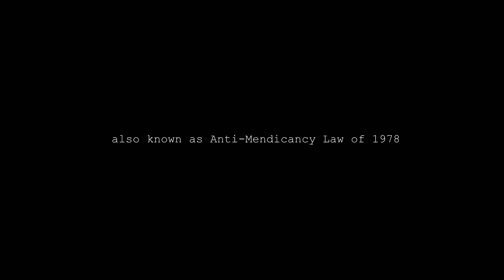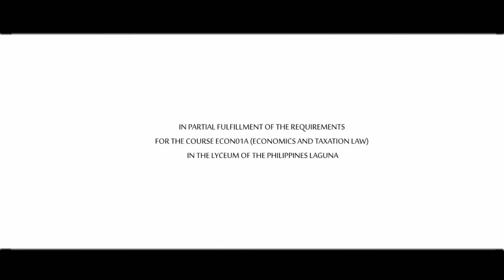Anti-Mendicancy Law (A Documentary)